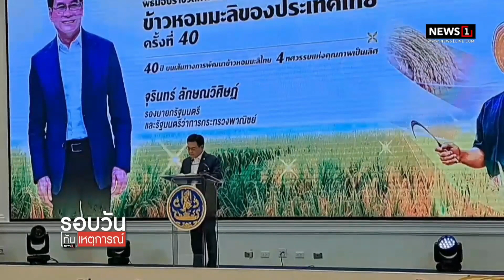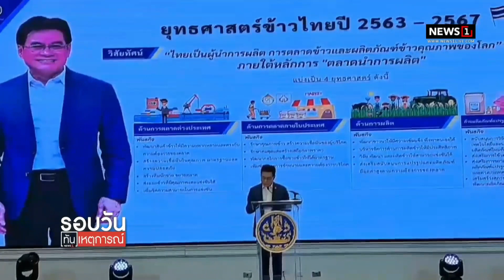ส่งออกข้าวไทย อันดับ 2 ของโลก : รอบวันทันเหตุการณ์ 17.00น. 5-3-66